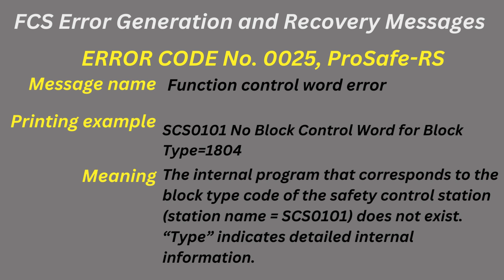FCS Error Generation and Recovery Messages, Error 0025